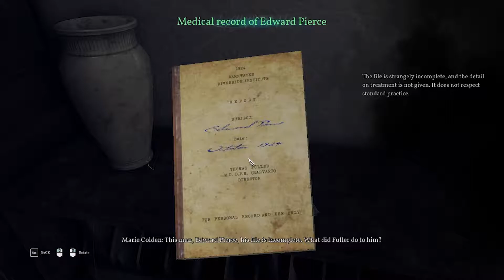Call of Cthulhu | Part 11 | NAVIGATION BY LANTERN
Hello?  Dr Colden?
Remember this is cut from my Twitch stream!